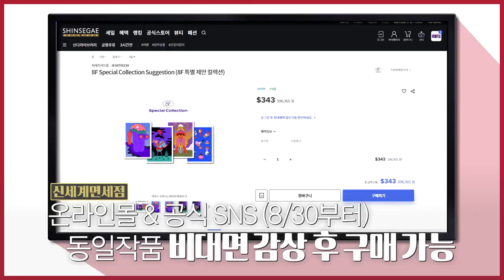신세계면세점, ‘아트 스페이스’ 오픈 | SCS뉴스PICK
면세점 최초!
미술품을 체험하고 구매할 수 있는 공간
'아트 스페이스'가 신세계면세점 명동점에서 펼쳐집니다💓

고객들이 자유롭게 작품을 즐길 수 있도록
'작가의 방' 콘셉트로 구성되었으며
공식 온라인 몰과 SNS에서도 만나볼 수 있는데요.

면세점의 변신은 무죄✨
앞으로도 다채로운 모습으로 변신할
신세계면세점을 주목해주세요~!